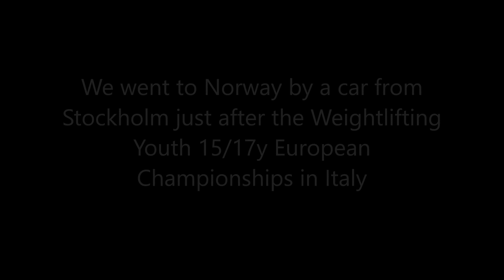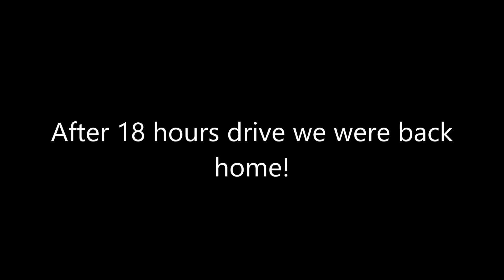42 TRAINING CAMP IN STAVERN, NORWAY 29 7 5 8 2018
OAK's Next Generation Team lifters Hanno and his older brother Hannes and their father Heikki and coach Ari,  at the training camp in Stavern, Norway.
Larvik Atetklubb is one of the best junior weightlifting clubs in Norway.
Their best lifter is Rebekka Tao who has taken a silver medal at the Junior European Championships.